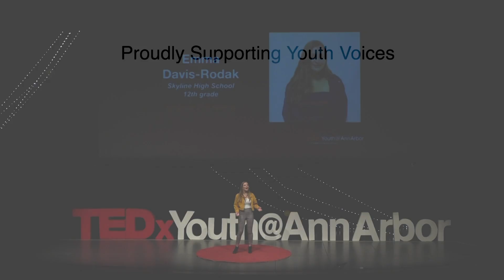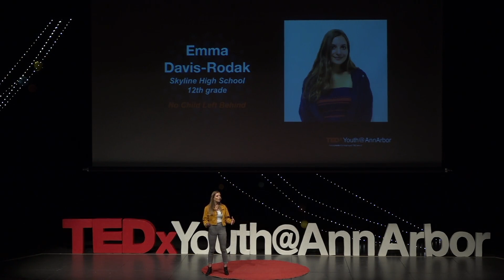No Child Left Behind | Emma Davis-Rodak | TEDxYouth@AnnArbor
Emma Davis-Rodak is a senior at Skyline High School. She is a member of the Planned Parenthood Peer Education program and enjoys educating her peers on topics related to sexual health and allyship to the LGBTQ+ community. Her talk discusses proper support for children from non-nuclear families and the dangers of disregarding experiences simply because they are common. Emma intends to study political science and hopes to graduate law school and become a lawyer, focusing specifically on providing free and low cost legal work to those in need. Emma Davis-Rodak is a senior at Skyline High School. She is a member of the Planned Parenthood Peer Education program and enjoys educating her peers on topics related to sexual health and allyship to the LGBTQ+ community. Her talk discusses proper support for children from non-nuclear families and the dangers of disregarding experiences simply because they are common. Emma intends to study political science and hopes to graduate law school and become a lawyer, focusing specifically on providing free and low cost legal work to those in need. This talk was given at a TEDx event using the TED conference format but independently organized by a local community.